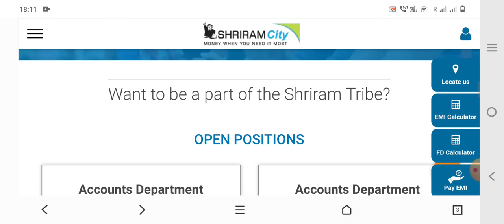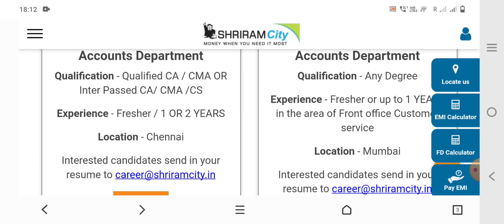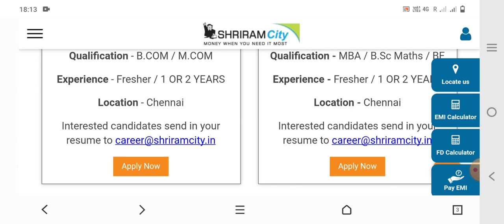Shriram City Recruitment | Shriram City Job Vacancy | Shriram Finance Accounts Department Vacancy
Sumit Zone